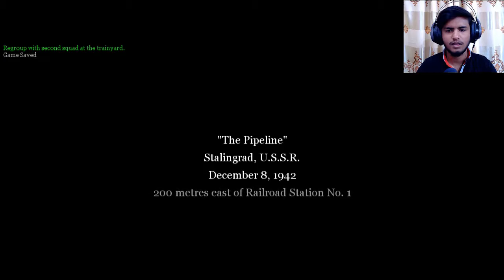First Hard Earned Victory (Call of Duty 2 Gameplay-Ep 03)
We are presenting "Call of Duty 2" with full commentary Gameplay in a brand new adventurous way.In this episode watch Russians defending their homeland from invading German troops who are trying to seize Stalingrad.
Soldiers not yet out of training are forced to defend their country in extreme weather condition.Finally they are able to repel German troops from their captured buildings and regained momentum to turn the tide of war.

Call of Duty 2 is a 2005 first-person shooter video game developed by Infinity Ward and published by Activision in most regions of the world. It is the second installment of the Call of Duty series. Announced by Activision on April 7, 2005 the game was released on October 25, 2005 for Microsoft Windows, and on November 22, 2005[2] as a launch title for the Xbox 360. Other versions were eventually released for OS X, mobile phones, and Pocket PCs.